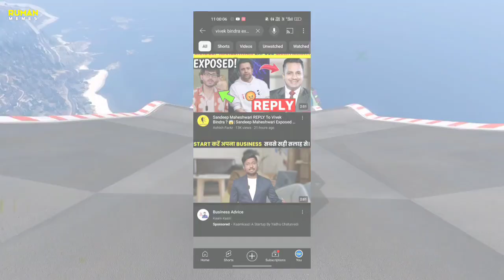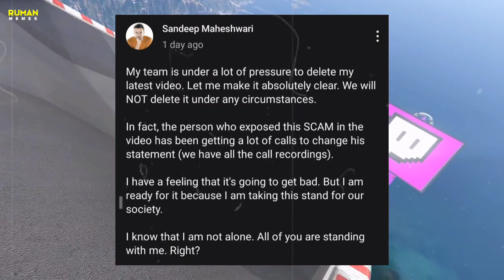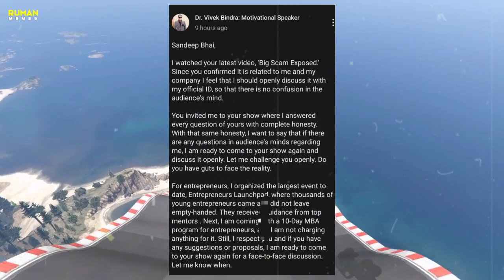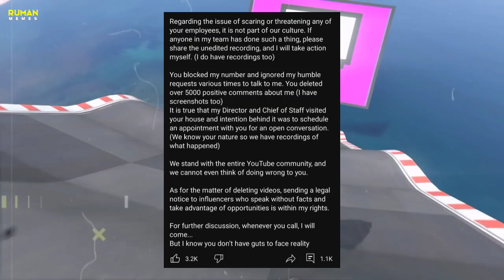Vivek Bindra Explored | Sandeep Maheshwari vs Vivek Bindra | Scam Vivek Bindra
[{Official Link Of Sourav BHAI And PIYUSH}]